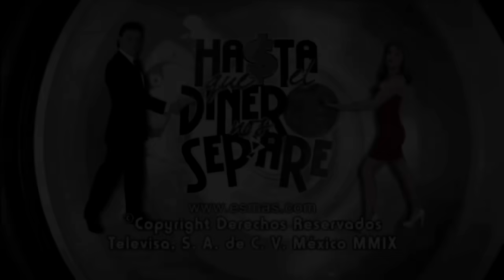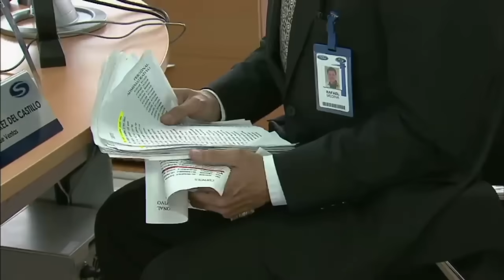Hasta que el dinero nos separe: ¡Rafa descubre que Marino planea destruir a Alejandra! | C-18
Después de la trastada que sus compañeros le hicieron a Rafa, él acepta comer con ellos y allí descubre que Marino planea destruir a Alejandra para quedarse con su puesto.

Alejandra y Rafael deben soportarse por un tiempo, hasta que el dinero los separe. En una relación de odio, pero en la que los dos dependen mutuamente, comparten mucho tiempo y muchas aventuras juntos que sin quererlo harán que su relación de un giro de 180°. Desde entonces, nace el amor entre ellos.